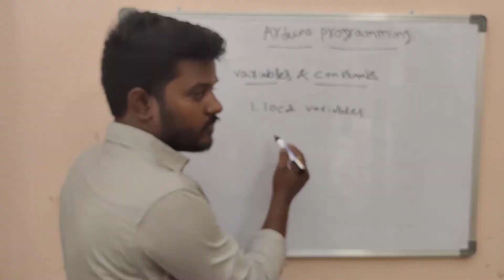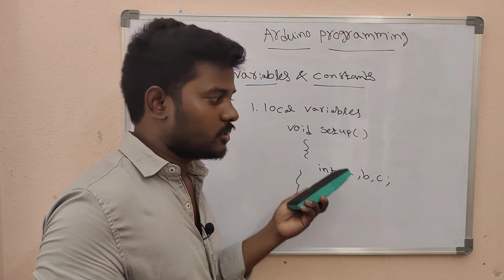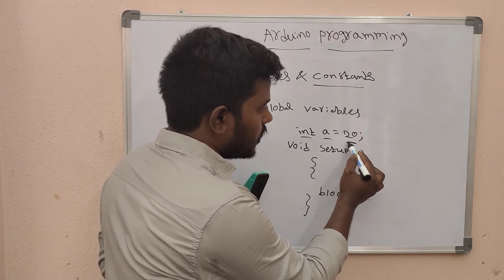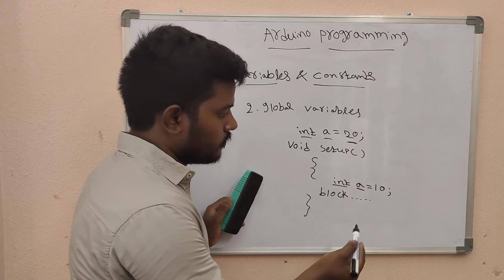Learn Arduino Programming in Telugu Part 4